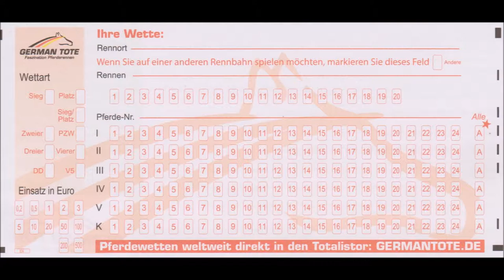276 * Der Sportler * Galopp * Rennbahn Dortmund * Stallungen * 06.01.2016